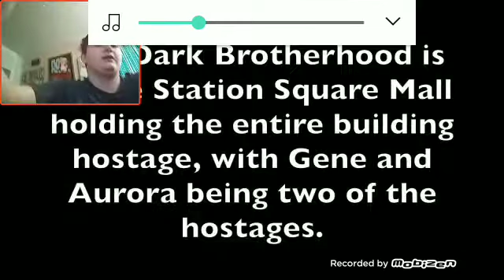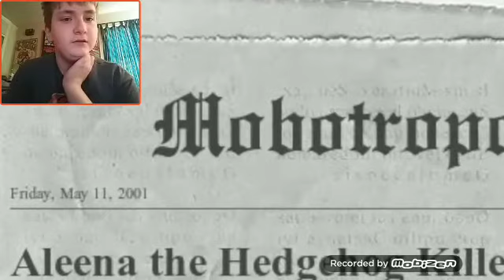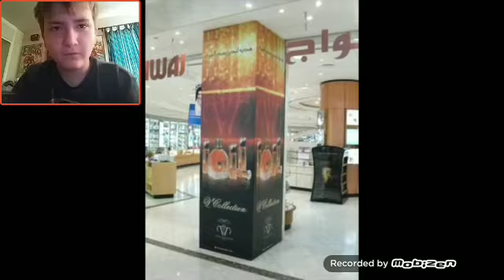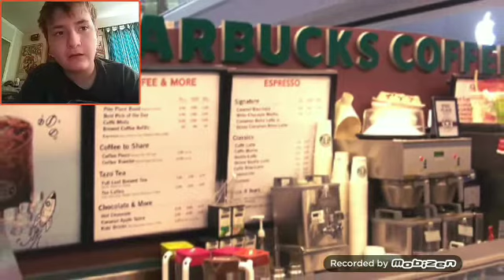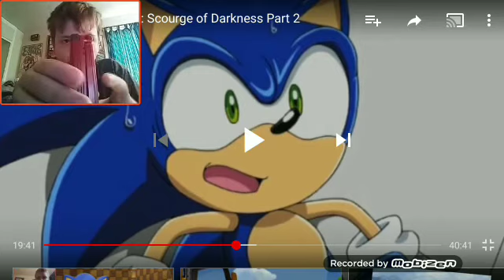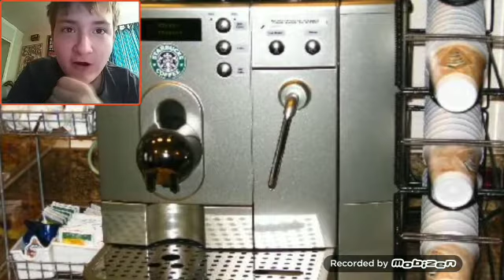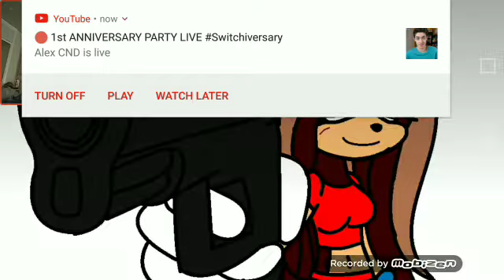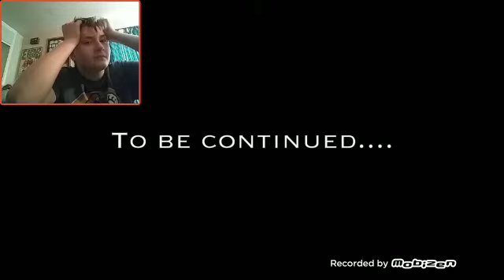Sonic and Seanic: Scourge of Darkness Part 2 Reaction!!